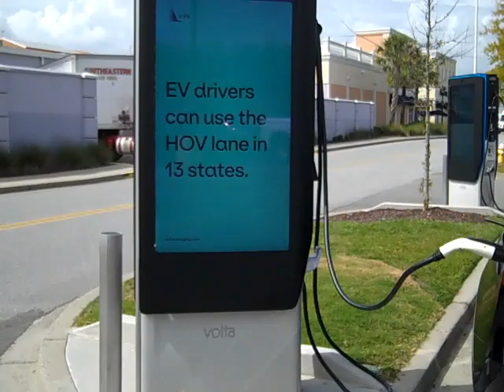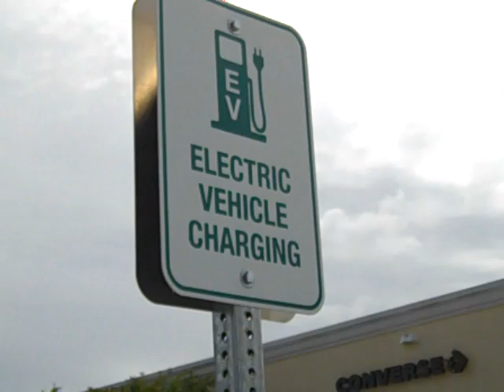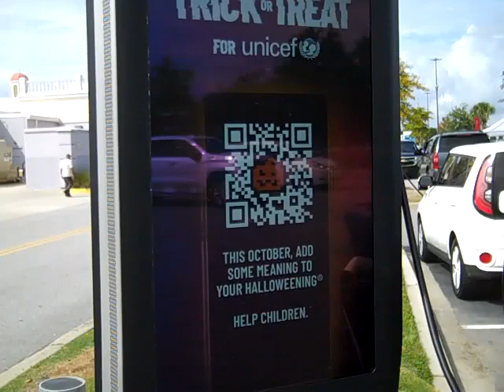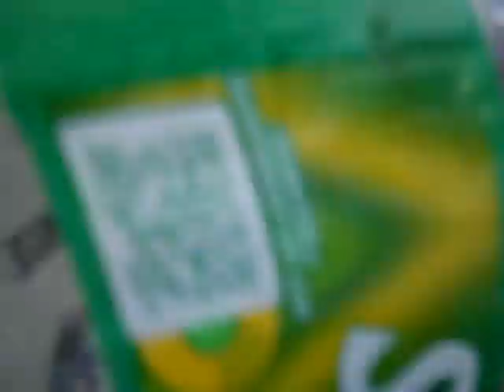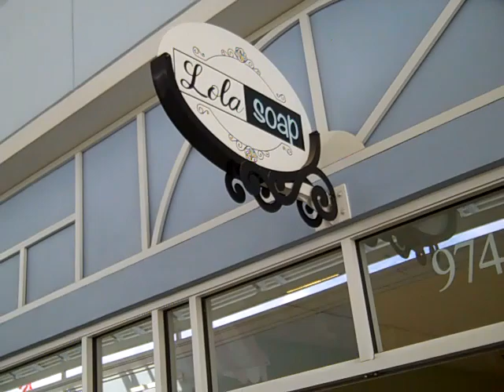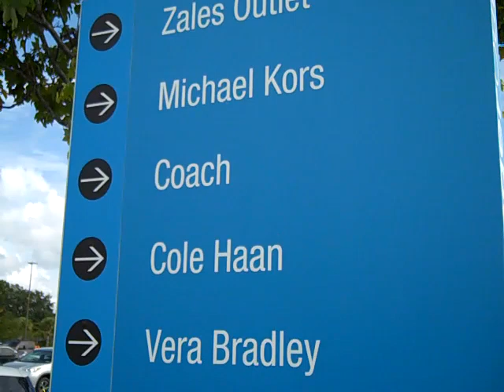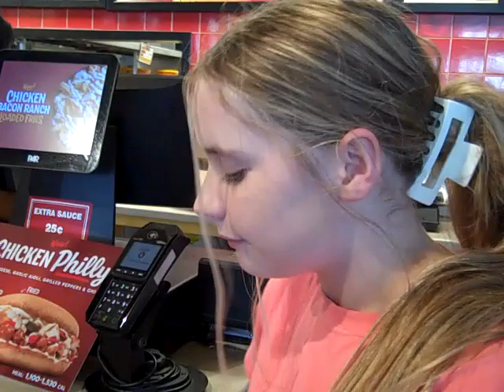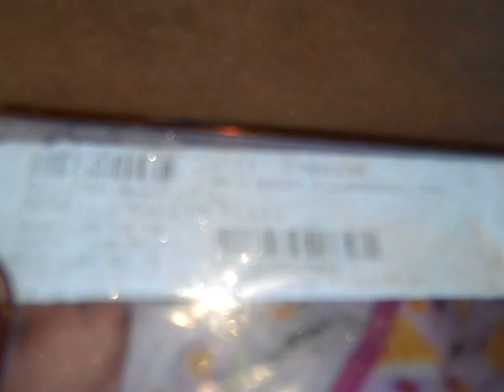Folly Beach,SC trip 10-6-2023